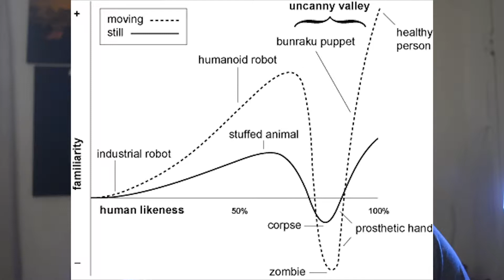WILL HUMAN-LIKE ROBOTS TAKE OVER? -THOUGHT BUBBLE Ep 3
ROBOTS ARE BECOMING A HUGE THING THESE DAYS SO I BROUGHT IT UPON MYSELF TO BRING UP THIS FAMOUS TOPIC AGAIN OF WHETHER ROBOTS SHOULD LOOK LIKE HUMANS...ENJOY

Anchor.fm/RICHTALK
IOS:

NOW ALSO AVAILABLE ON

SWEET AUDIO MIX
BEHRINGER XENYX Q1202USB

HEADPHONES OF CHOICE:

PRETTY GOOD IPS MONITOR:

USB 3.0 HUB:

PORTABLE STORAGE

CRAZY BRIGHT LED LIGHT